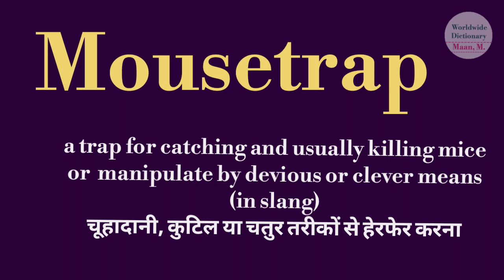mousetrap meaning l meaning of mousetrap l mousetrap ka Hindi mein kya matlab hota hai l vocabulary